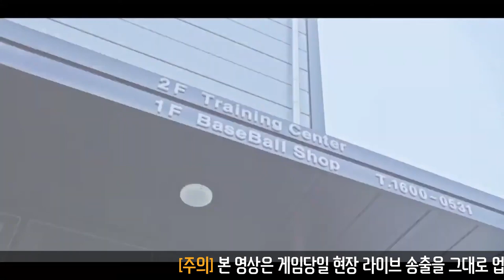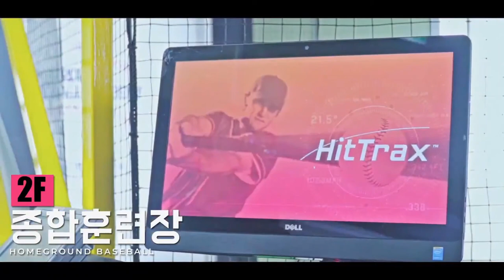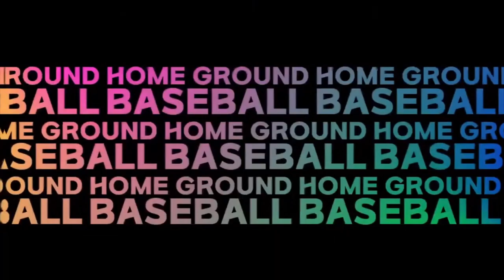[풀영상] 나인베이스볼 vs 코리아MF 2021 화성시장배 비출부 64강전 실황중계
C구장 1경기(11월 6일 08시) 나이베이스볼 vs 코리아 MF 풀영상

※양해말씀
본 영상은 경기 당일 실시간 라이브 방송을 그대로 업로드한 관계로 현장 인터넷 환경에 따라 불안정(화면끊김, 로딩지연, 중계진부재 등)한 부분이 있음을 알려드립니다.
보다 나은 영상 구현을 위해 13일 이후 경기부터는 사전녹화 방식으로 제공해 드릴 예정입니다.
이점 양해부탁드리겠습니다.